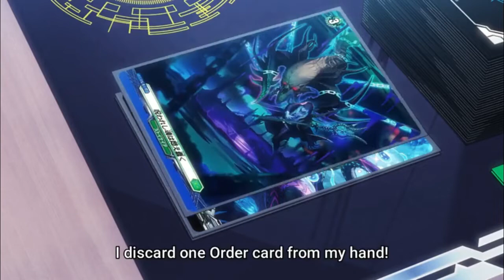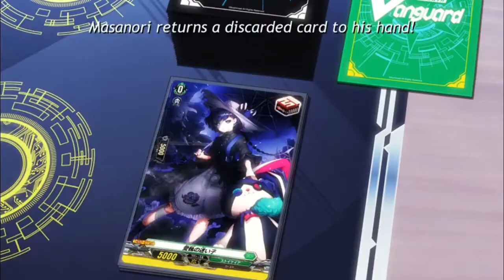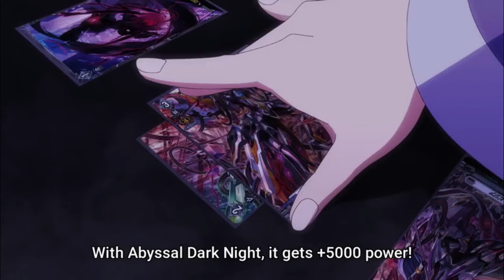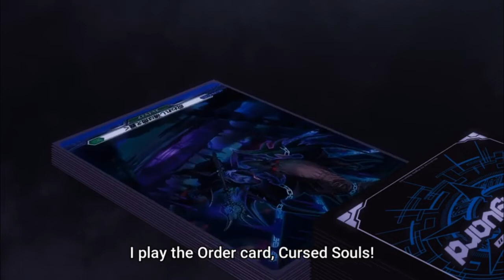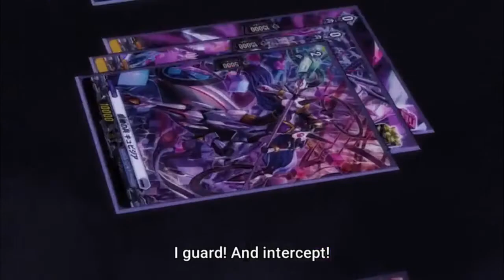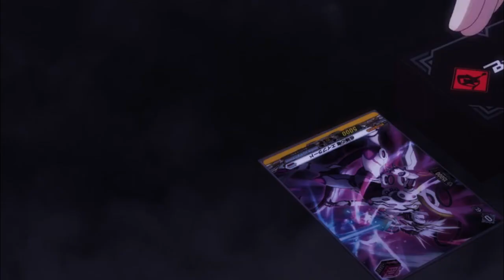Zakusa Ishigame vs Masanori Iseki